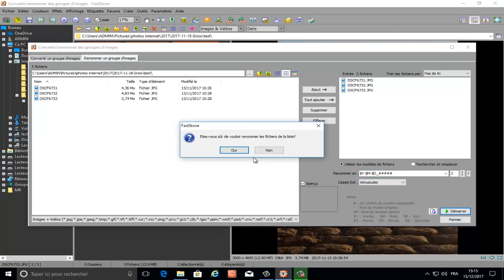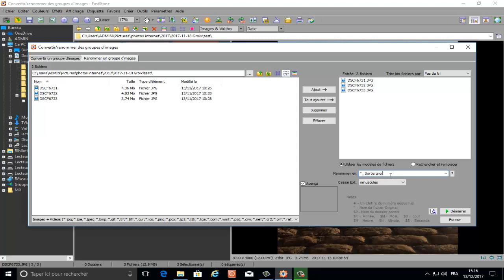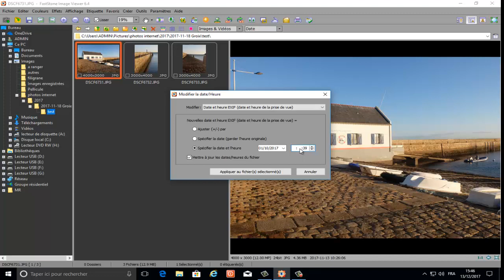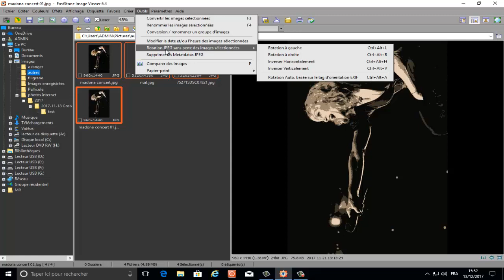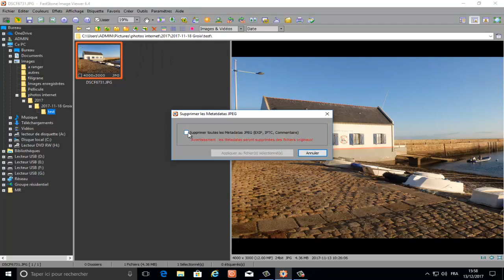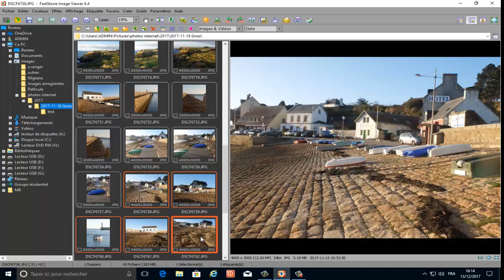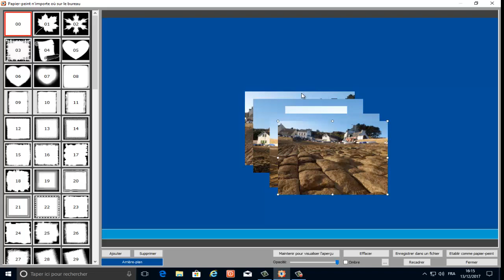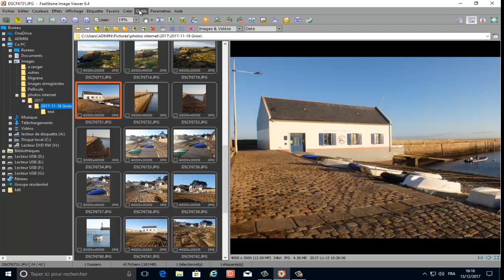Fastone viewer - tour complet - Partie 7